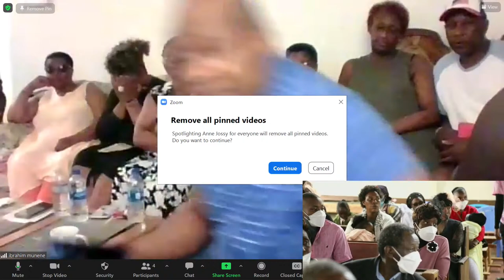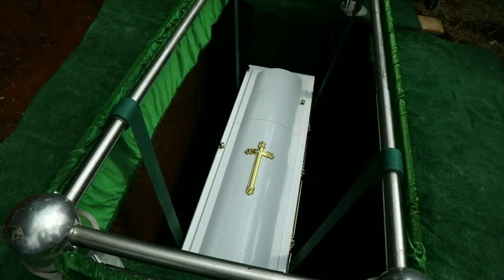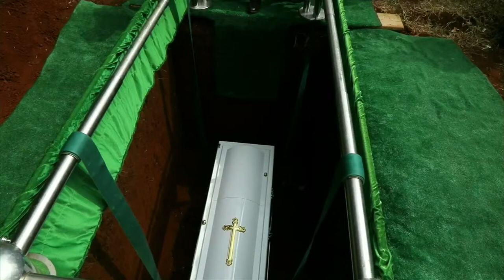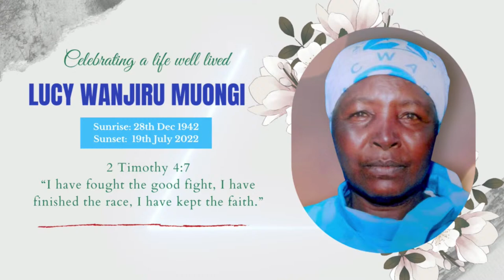Celebrating the life of Lucy Wanjiru Muongi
Sunrise: 28th Dec 1942
Sunset:  19th July 2022